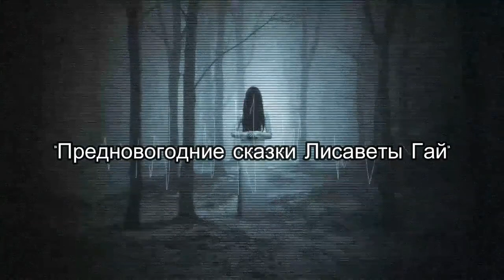Лисаветы Гай - Предновогодние сказки.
21 декабря 2019 Предновогодние  сказки Лисаветы Гай  п.Октябрьский
Привет, друзья! Вот и прошел концерт Нюси и её друзей. Пока еще потряхивает от переживаний, но мы УЖЕ СЕЙЧАС хотим поблагодарить ВСЕХ, кто был с нами! ❤
Ох, мы не знали! Отдельное ОГРОООООМНОЕ СПАСИБО Илье Петровскому за световое оборудование, которое невероятно украсило наш вечер, и техническую поддержку.
Автор Зуйкова Инна

ЕСЛИ ХОТИТЕ ПОМОЧЬ НАМ:
Помочь каналу :
2. Поставь 👎 или 👍 под этим видео.
3. Напиши комментарий под этим видео.